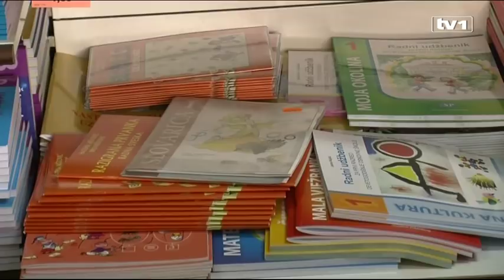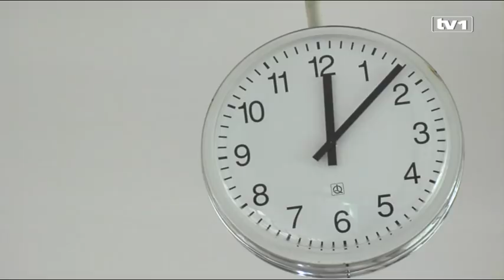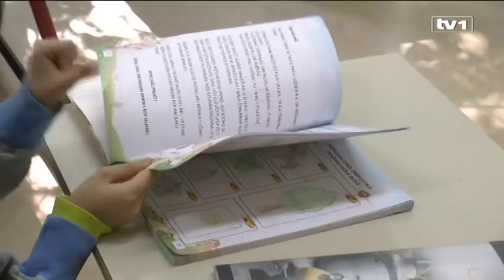Tema TV1 sa Nikolinom Veljović - Diskriminacija i inkluzija u školama - 1.6.2017.